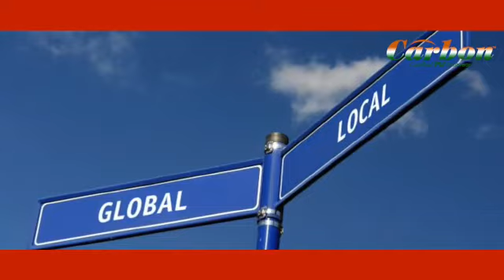Carbon 2020 independence day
Video from Vikas Poddar